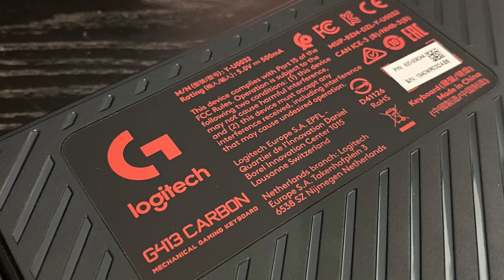KVALITETA NA PRVOM MJESTU - Logitech G413 mehanička tipkovnica